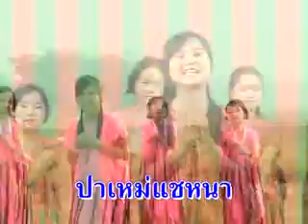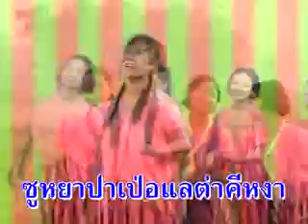รักพี่ที่ใจ